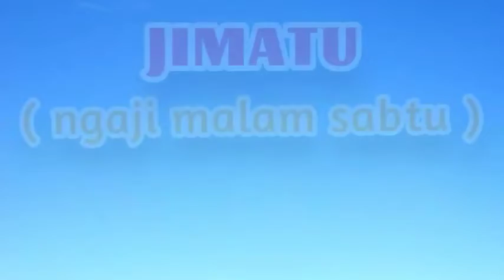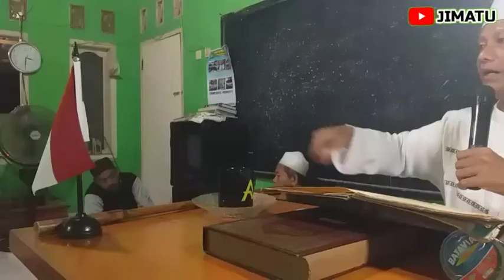siapa yg lari dari dunia,dunia akan mengejarnya.kh shoma sz.jimatu bagian 2